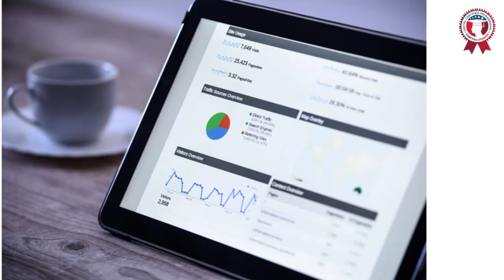Work Experience in Web Analytics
I ragazzi del Team Web Analytics ci mostrano in cosa consiste il loro lavoro durante la Work Experience. Il Team di Web Analytics ha il compito di individuare e misurare con precisione e puntualità i risultati dei KPI fissati per ogni attività prevista dal piano di Digital Marketing.
Analizzare i risultati è fondamentale al fine di migliorare ed ottimizzare il business online dell’azienda.

Ma cos'è la Work Experience? Guarda il video per saperne di più.

✷Digital Coach è l’unica scuola di formazione professionale che ti permette di integrare il tuo piano di studi con un vero periodo di praticantato per mettere in pratica quanto appreso, approfondisci l'argomento a questo